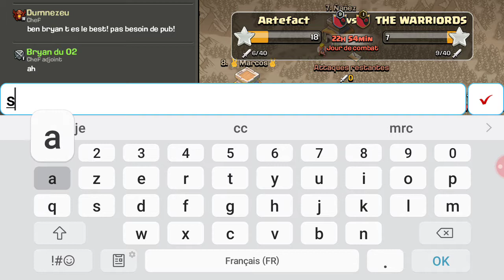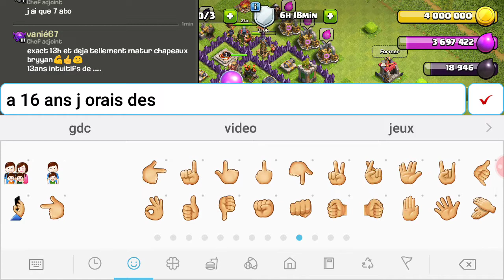Présentation du clan rejoigner